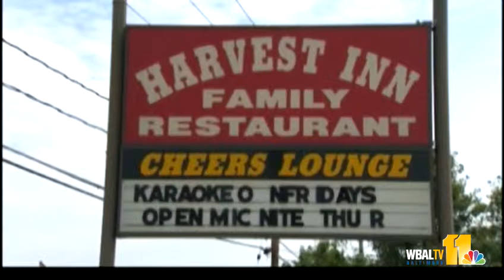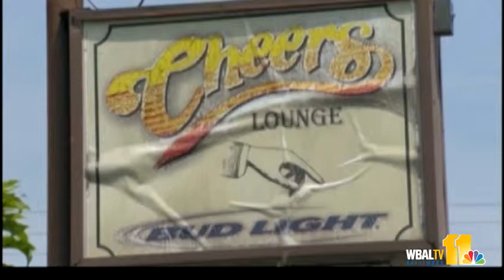Police: Man opens fire, killing 1, injuring another in Eldersburg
State troopers arrested a man Friday in connection with a Carroll County shooting that injured one man and left another dead.